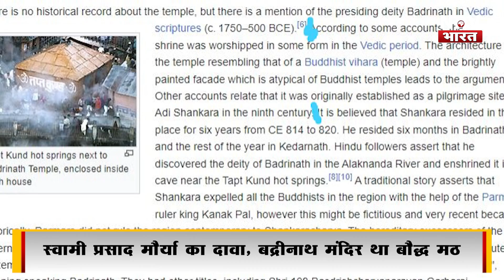बद्रीनाथ मंदिर था बौद्ध मठ, अखिलेश के खास स्वामी मौर्या के दावे में कितनी सच्चाई..रिपोर्ट में जानें